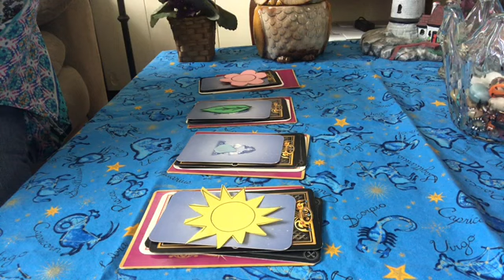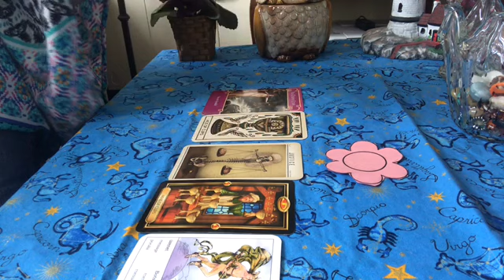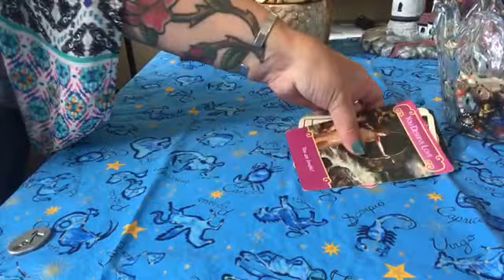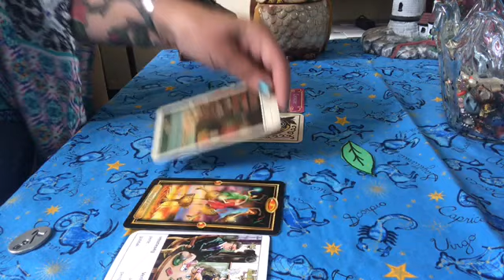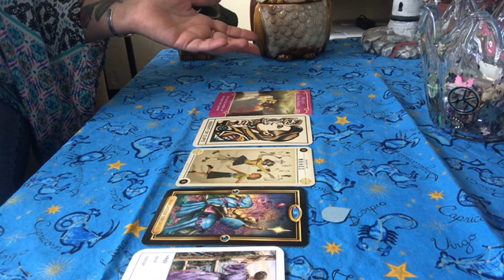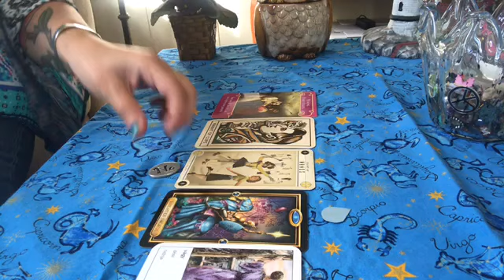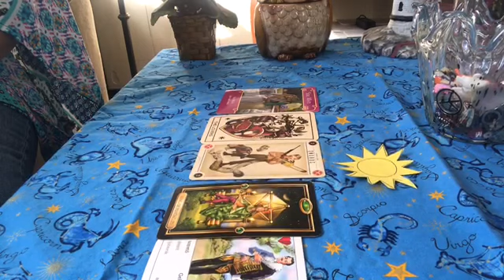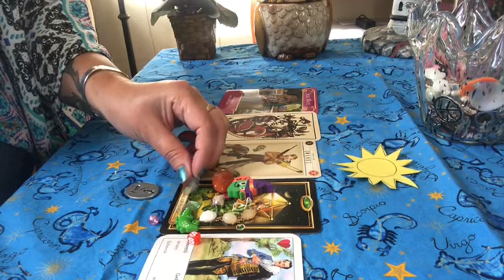Pick a Card - What Does Your Crush Feel For You? Love~Soulmates~Twin Flame~ Plus Yes|No Coin & Charm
Hi Friends!

Thank you for tuning into another reading on my channel!

For todays Pick a Card Tarot Reading we will be asking - What Does My Crush Feel For Me??

This reading is for Love, Soulmates & Twin Flames 🔥  You have 4 choices today!! For each pile we will be using cards from The Romance Angel Oracle, The Tattoo Tarot, The Gilded Deck, The Gypsy Playing Cards & The Zombie Tarot. Each pile will have an additional question with the Yes/No coin flip. I have also included Charms, so each pile will get a few Charms and their meanings to give more information!!! 👏❤️ 🙀👀🕶🐱🦋

Timestamps.
1. Flower 🌸 1:40
2. Leaf 🍃 12:00
3. Raindrop 💧 21:15
4. Sun ☀️ 30:35

$25 (5-6 Cards Reading approximately 20 - 30 minutes)